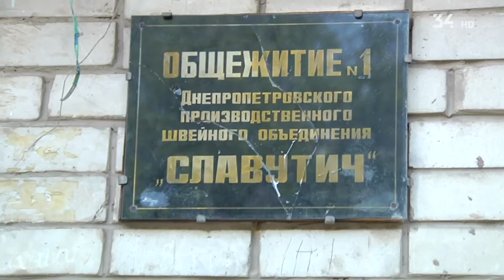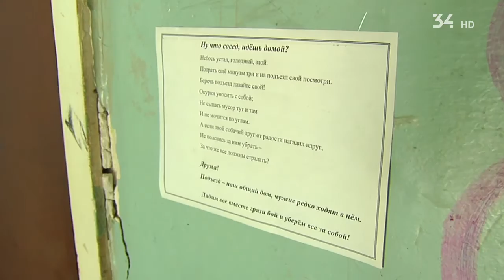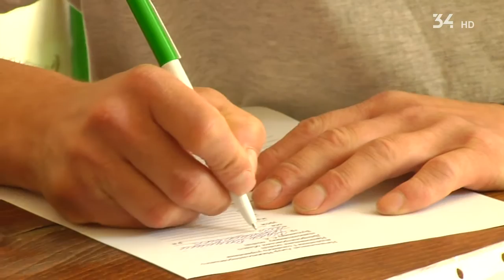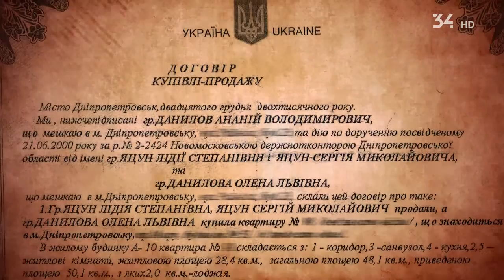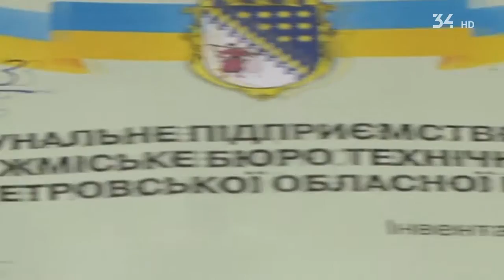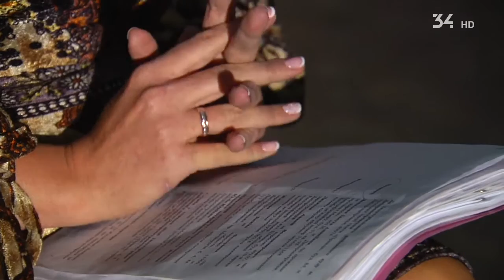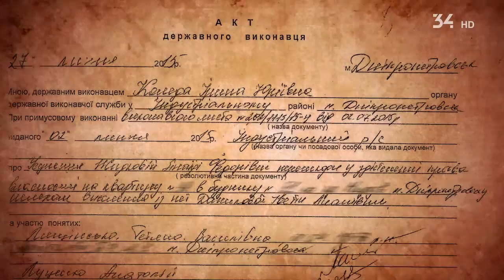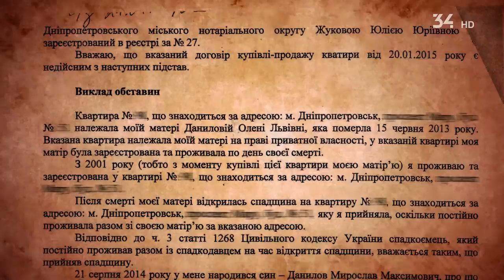Преступление и наказание: С вещами на выход